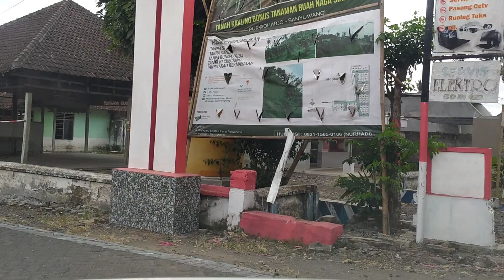Jalur Benculuk menuju Purwoharjo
Dari pertigaan Benculuk meluncur ke arah selatan and menuju kawasan Purwoharjo kondisi jalan bagus lalu lintas relatif lancar hanya membutuhkan waktu 10 menit menuju pasar Purwoharjo.. Dukung terus cenel ini agar lebih bermanfaat untuk kebaikan kita bersama